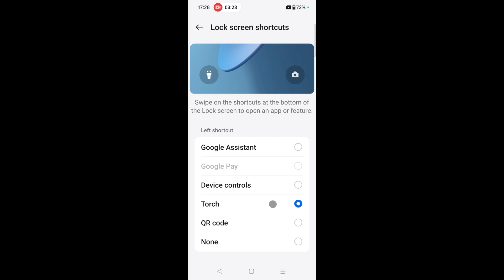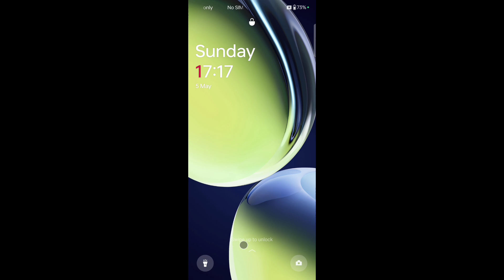OnePlus mobile me lock screen shortcuts me flashlight/torch ko set ya add kaise karen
is video me bataya gaya hai friends ki Oneplus mobile me lock screen shortcuts me flashlight ya torch ko kaise set kiya jata hai